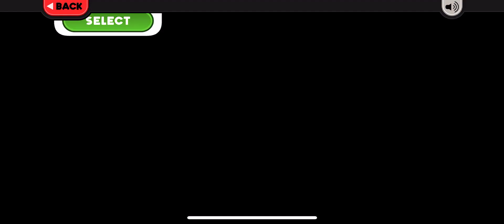Papa's Pastaria To Go! The Second ChiliFest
Fest Pasta!!! 🍝🍝🌶🌶